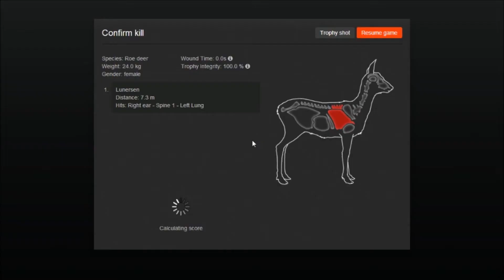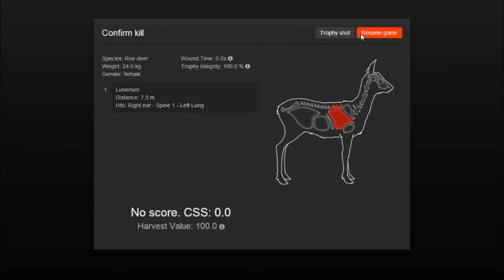theHunter - Episode 10 - Rådyr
BlackTrout fortsetter sin jakt på en rev. Men et rådyr kommer på besøk!